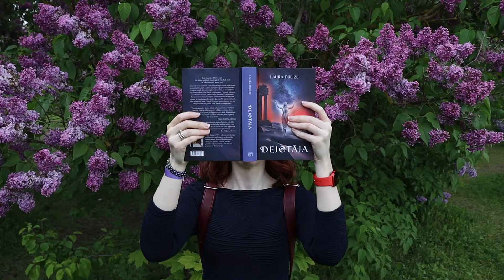Laura Dreiže: piedalies Lasīšanas stafetē 2022!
Grāmatas "Dejotāja" autore Laura Dreiže aicina piedalīties Lasīšanas stafetē.